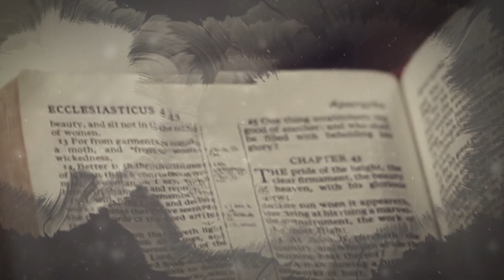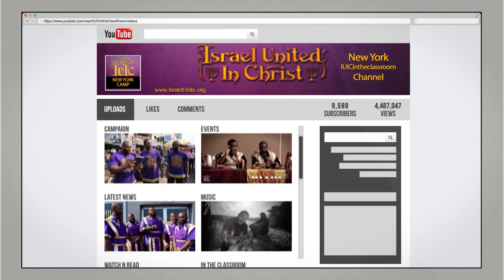The Israelites: Wigs, Hair Weave & Nappy Hair